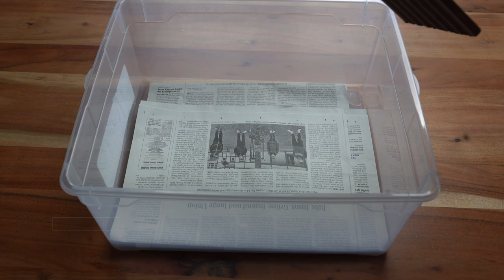FIRESALAMANDER SETUP TUTORIAL - Aufzuchtbox für Feuersalamander einrichten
Hallo zusammen & Willkommen auf meinem Kanal SalamanderWorld.

Es ist soweit - mein erstes Video! :)

In diesem Video gestalte ich eine Aufzuchtbox, für meine 3 Feuersalamander. (Salamandra salamandra Bernardezi - DNZ 2020).

⏰ Videodauer: 6:21
ツ HOFFE IHR  GENIEßT DIESES VIDEO!
👉Wenn euch dieses Video gefällt, like und teile es bitte.

  Vergesse nicht, mir deine Meinung in den Kommentaren unten mitzuteilen.
Schau dir doch gerne auch meine anderen Videos an. :)

★ WHAT DO I FEED MY FIRESALAMANDER? || Fütterung meiner Feuersalamander || SalamanderWorld
⏰ ZEITPLAN:
Kein plan
📧 Für geschäftliche Anfragen:
Vielen Dank, dass Sie sich dieses Video angesehen haben.